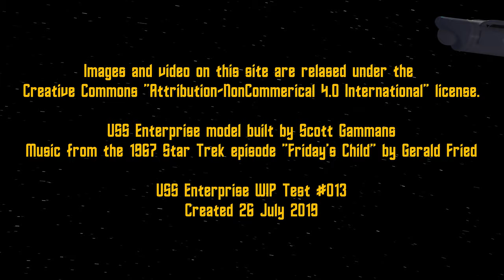Enterprise WIP Test 013 July 26, 2019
Yeah. So, I'm working on this again. Too long of a history of not finishing so no promises this time around, but the fact that computer and software technology have advanced in the past 13 years to the point where I can generate 4K quality in a matter of hours will probably help combat my short attention span. Instant gratification, it's a good thing!